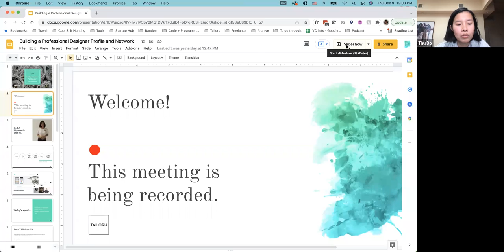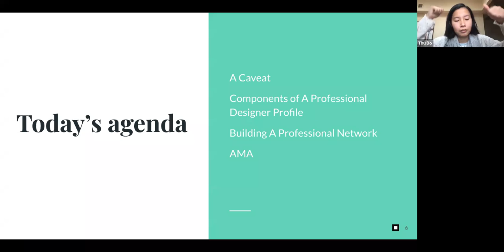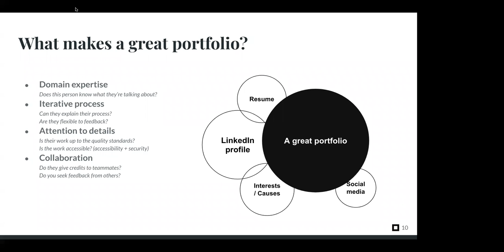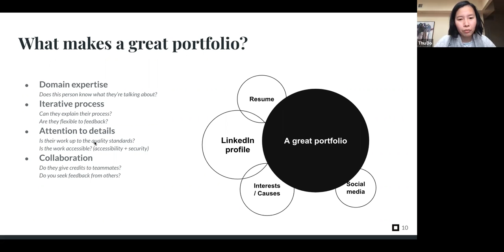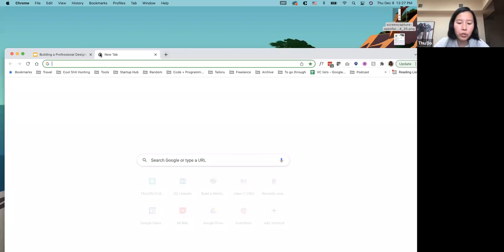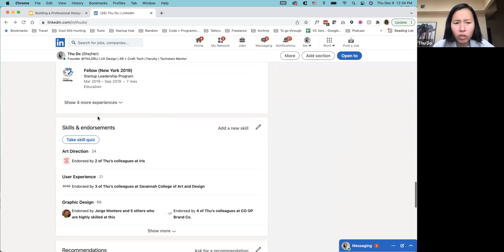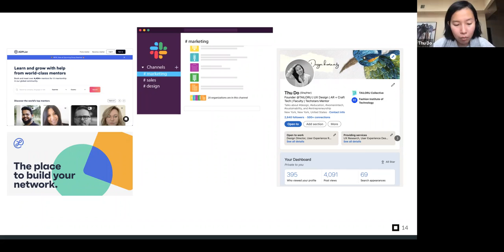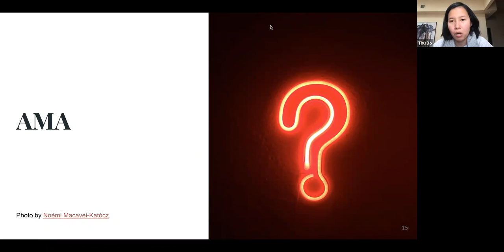How to Build your Professional Designer Profile and Network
Designed for those with some experience in design, this workshop explores the different paths for your careers and how to build a relevant profile and vibrant network to support you on this path.

The talk is by Thu Do, a Product Design expert with 10 years of experience in NYC.

Thu Do is the Chief Product Builder for some of the most recognizable brands, startups, and consulting firms in the world. She utilizes her expertise in Design, Customer Strategy, and Product Management to deliver highly customizable experiences that recognize the undeniable abilities of technology and the irreplaceable power of human creativity.

Thu holds as Design degree from the Savannah College of Art and Design, a Master in Business Management from Indiana University; and naturally picked up a few Development tricks along the way.

Thu teaches Design at design colleges and bootcamps throughout the US with a specialization in Design Thinking and Entrepreneurship.
Adventurous at heart, her prior entrepreneurial ventures range from food tech to travel, fashion, and now democratizing the business of design with the TAILORU Collective!

ABOUT THE TAILORU COLLECTIVE

TAILORU Collective gathers researchers and designers who create products and experiences to preserve humanity: in art, music, craft, financial equity, social impact, game & play, and experiential tech (AR, VR, AI).

Image by Ferdinand Stöhr